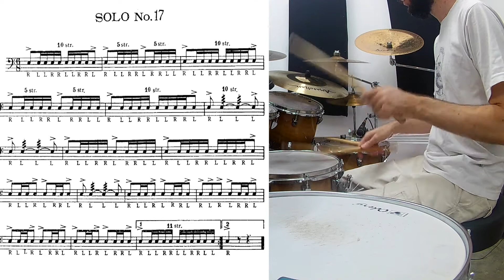Solo #17 - (Charley Wilcoxon - 150 Rudimental Solos)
Charley Wilcoxon
The All-American Drummer
150 Rudimental Solos
Solo #17 @90BPM